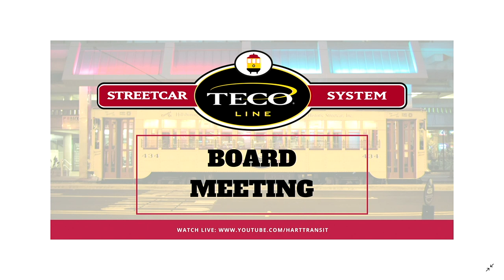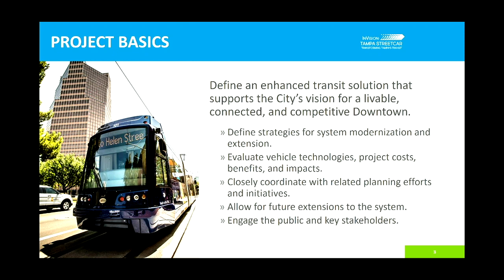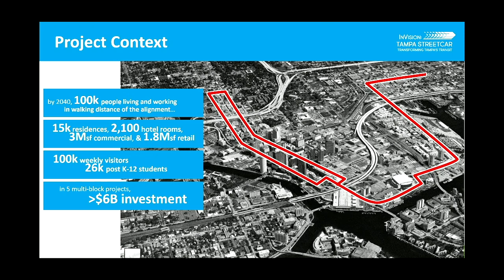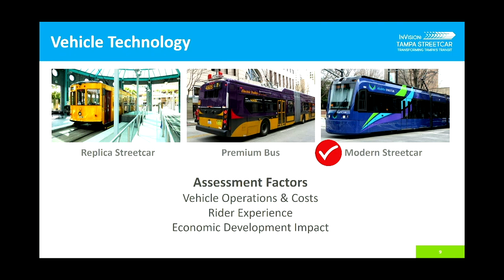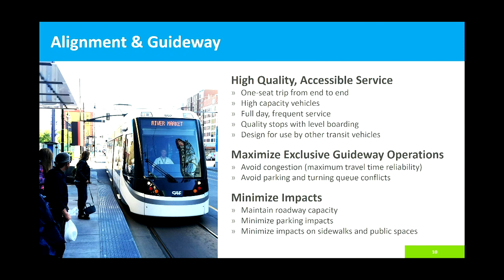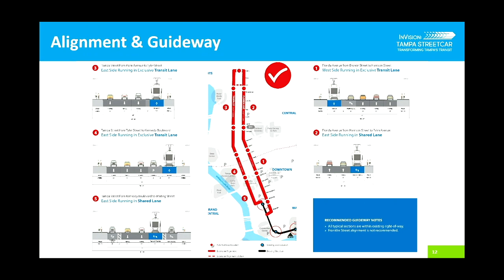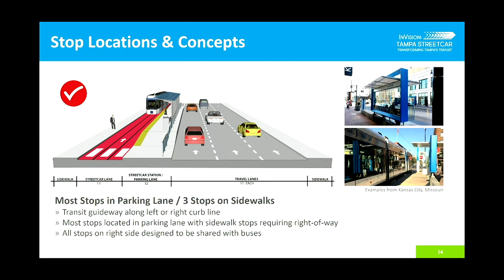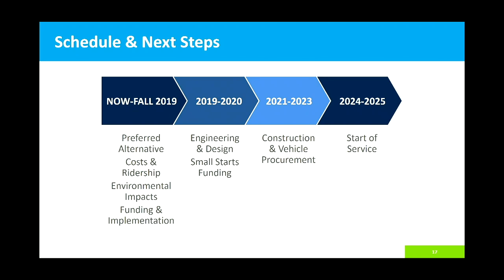Tampa Historic Streetcar, Inc. Board Meeting - 5-15-19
Meeting took place at the HART Administrative Office at 1201 E. 7th Ave., Tampa, FL 33605.